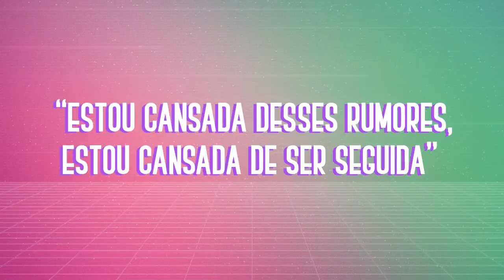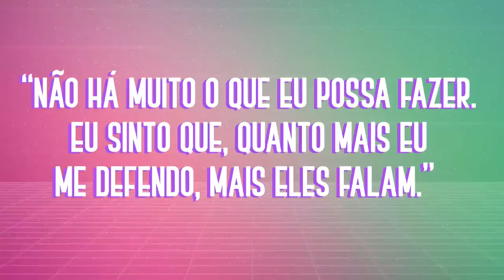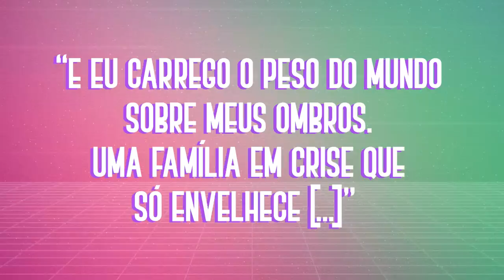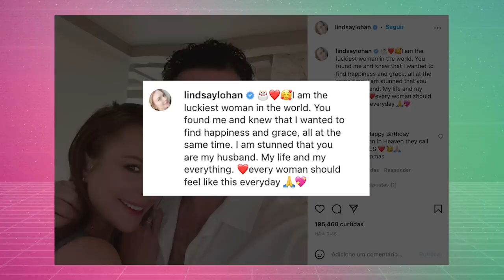LINDSAY LOHAN: OS ALTOS E BAIXOS DO ÍCONE DOS ANOS 2000 | Foquinha FBI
Finalmente veio ai a LinhaDoTempo que faltava! LindsayLohan é uma atriz icônica que viveu muitas experiências boas e ruins em sua vida. Nesse vídeo, trouxe sua história de forma resumida. Curtiu? Então dá um like aí, meu anjo!

00:00 INTRO
00:56 INFÂNCIA E PRIMEIROS TRABALHOS
3:04 INÍCIO DO ESTRELATO
5:22 ÍDOLO TEEN
11:08 CENTRO DE POLÊMICAS
16:27 TRABALHO X VIDA PESSOAL
20:18 AS COISAS FICARAM MAIS TENSAS
21:41 NOVAS TRETAS
23:55 FINALMENTE OS DIAS DE GLÓRIA